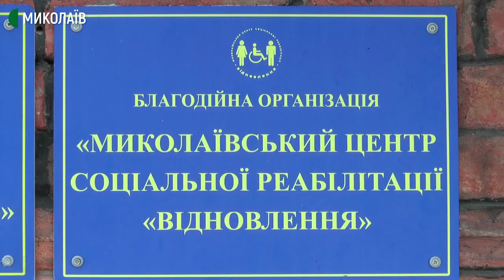Пара безхатьків оселилася в підвалі миколаївської чотириповерхівки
Чоловік та жінка – пара безхатьків – оселилися в підвалі чотириповерхівки на вулиці Генерала Карпенка. Облаштували приміщення під свої потреби: спальне місце, мінікухню та відро замість вбиральні.
У підвалі безхатьки Валентина Карп та Андрій Сміюха живуть вже три місяці. Зробили світло, використовують технічну воду. Їхні діти та родичі в Херсоні. Валентина розповідає, що приїхали до Миколаєва три роки тому, працювали на полях та планували зібрати гроші на власне житло. Але їх пограбували.
Валентина чекає дитину, дівчинку. Зараз на дев’ятому місяці вагітності.